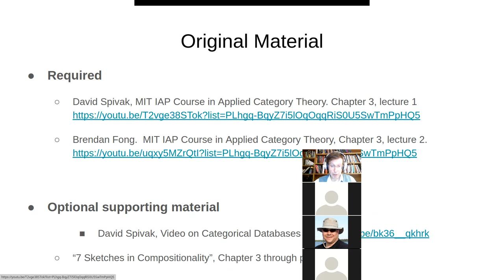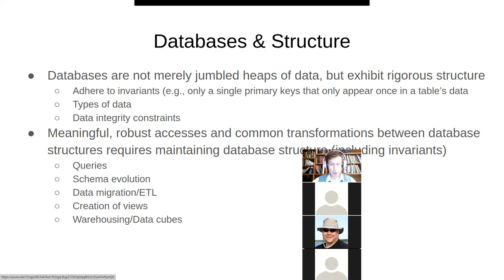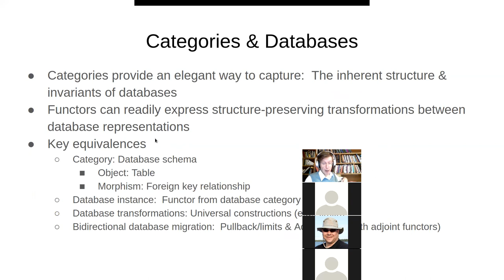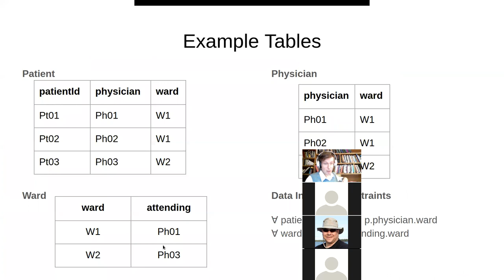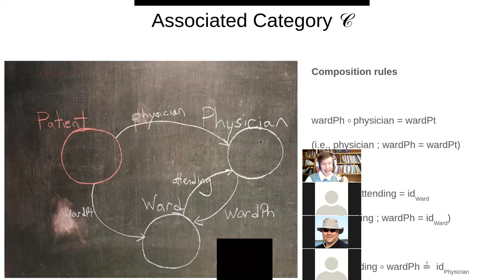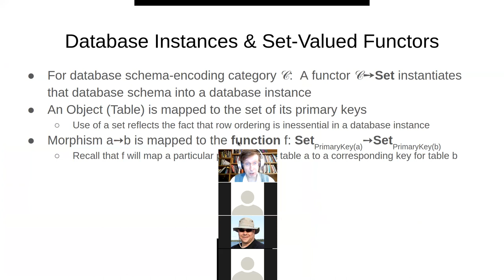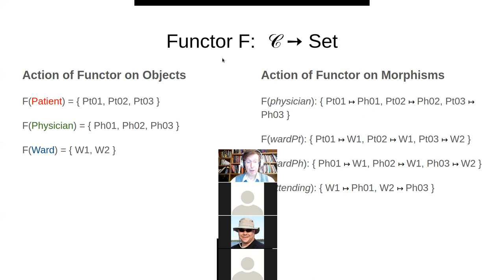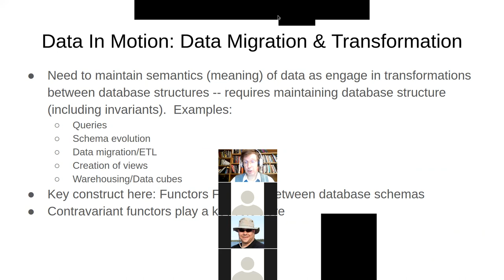Session 8 CMPT898:Categorical Perspective on Databases; Categories as Schemas&Functor as DB Instance